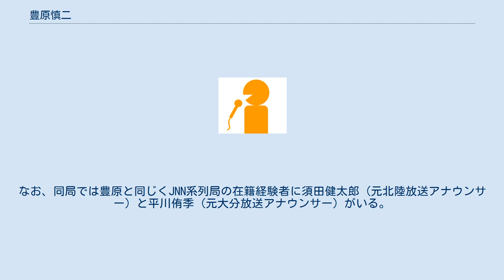豊原慎二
学士（キャリアデザイン）取得者
豊原 慎二（とよはら しんじ、1986年11月27日 - ）は、福岡放送 (FBS)アナウンサー、元プロサッカー選手。
現役時代のポジションはMF（左SH）。
福岡県福岡市博多区出身。
 筑陽学園高校在学中に第82回全国高等学校サッカー選手権大会に出場した経歴を持つ。
高校卒業後の2005年、この年日本プロサッカーリーグ（Jリーグ）に昇格したザスパ草津（現・ザスパクサツ群馬）に入団。
1年目はセカンドチームであるザスパ草津チャレンジャーズに所属し、Jサテライトリーグ9試合に出場し2得点を挙げている。
2年目にはトップチームに昇格するが右膝蓋骨の故障もあって出場機会は得られず、トライアウトでも声がかからず現役を引退する。
 引退に際してはJリーグキャリアサポートセンターの支援を受け、Jリーグ推薦制度で法政大学キャリアデザイン学部へ進学。
大学では経営・教育を学び、2011年卒業後、北海道放送 (HBC) にアナウンサーとして入社。
2013年に地元の福岡放送に移籍した。
なお、同局では豊原と同じくJNN系列局の在籍経験者に須田健太郎 (元北陸放送アナウンサー) と平川侑季 (元大分放送アナウンサー) がいる。